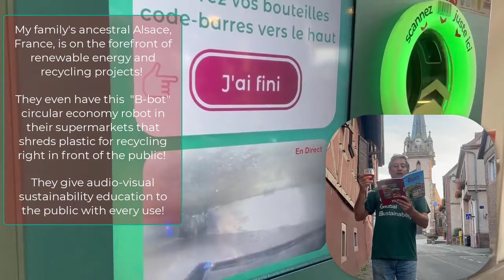Congratulations to PCGS Summer 2022 Graduates from Alsace